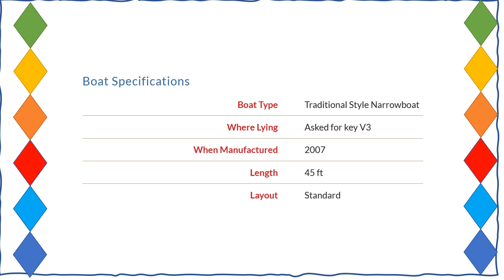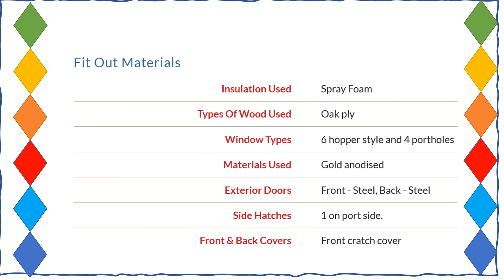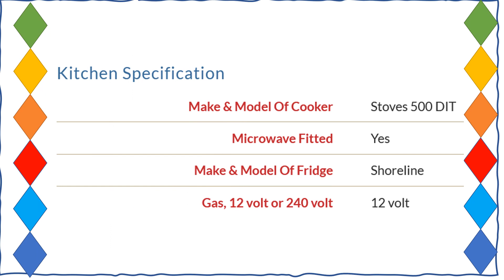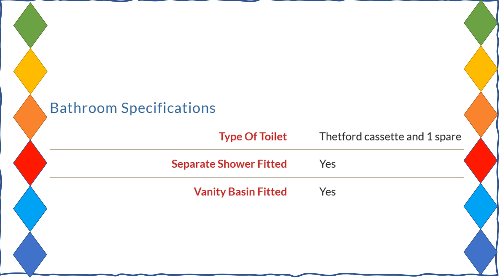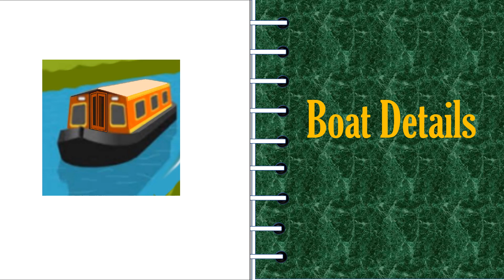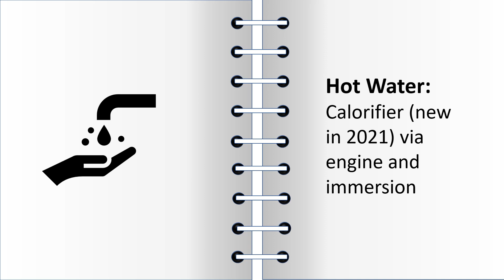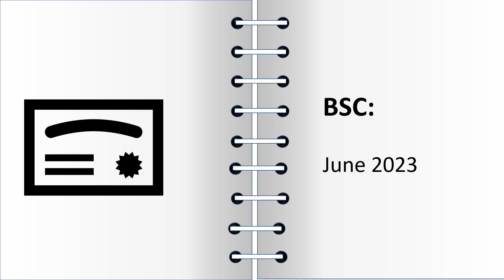narrowboats for sale Echo Beach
Narrowboats for Echo Beach